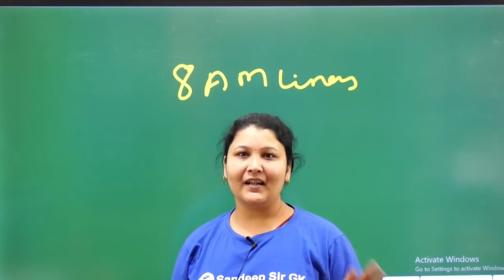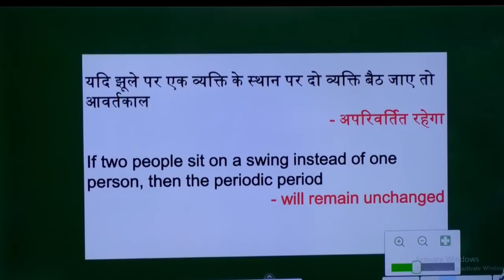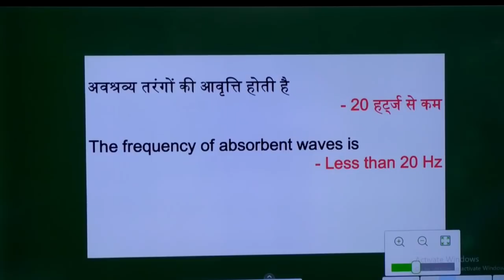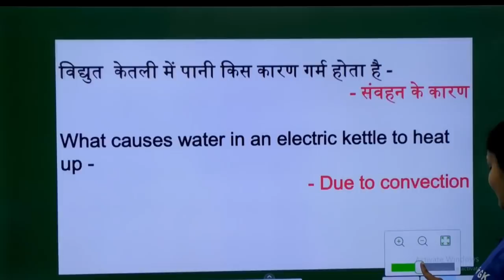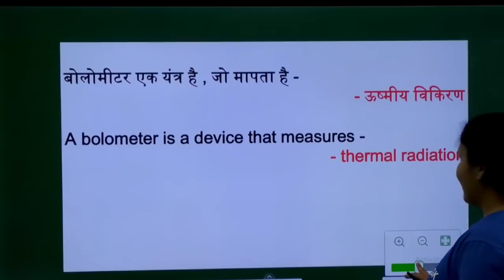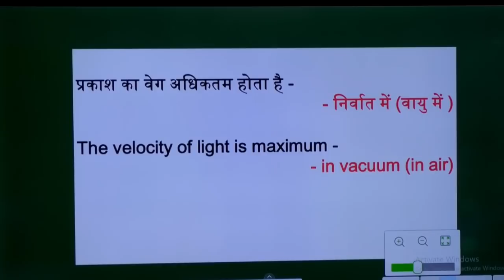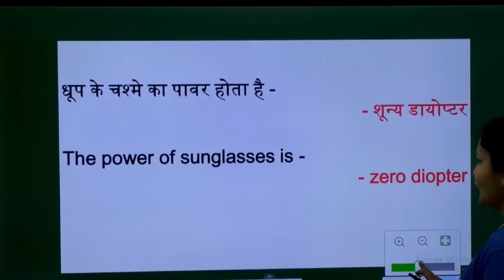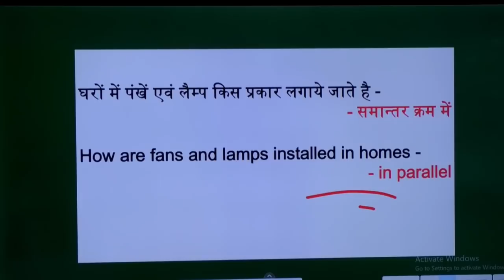SCIENCE ||ONE LINER SERIES || RRB || NTPC Group-D Exam || By Sandeep Sir